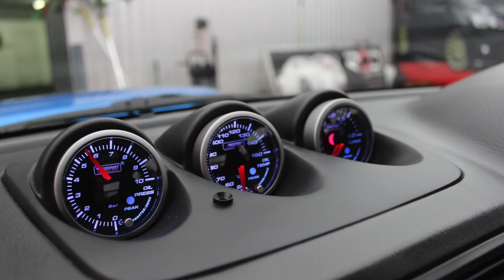Subaru Impreza STi TYPE UK For Sale At RS Direct Specialist Cars Yate Bristol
SUBARU IMPREZA 2.0 WRX STI TYPE UK, 377bhp, Thousands Spent. 2004/54 72,000mls £9999

Here We Have In Stock A Well Presented And Well Cared For Subaru Impreza 2.0 STi Type UK, Finished In Arguably The Only Colour To Buy A Subaru In World Rallye Blue, The Service History Is Full And Concise Recently Done At The Subaru Main Dealership Including The Cam Belt, Scoobyworld Performance Pack 3, 800cc Injectors, Stage 3 Handling Pack, Exedy Stage 1 Clutch, One Invoice Alone Totals £9303 From Scoobyworld, Rolling Road Print Out For 377bhp, EBC Discs, Turbo Timer, Hayward And Scott Back Box, Rota Drift Alloys In White, Upgraded Boost Gauges, We Have Thousands Of Pounds Worth Of Receipts Including The Original Bill Of Sale, This Cr Has All The Extras You Would Expect To Include ABS Air Conditioning, Full Electric Pack And Security System, Very Clean For The Age Viewing Highly Recommended.